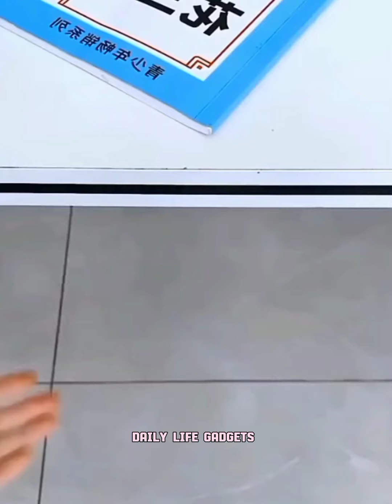New Gadgets!😍Smart Appliances, Kitchen tool/Utensils For Every Home🙏Makeup/Beauty🙏Tik Tok China#1507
Welcome To The Daily Life Gadgets world .

We created this channel to give an overall
Gadgets idea about smart appliances, gadgets, latest inventions & versatile utensils that are been added each day to the merchandise.

We want to simplify the lives of our viewers by introducing them the best and latest gadgets in trends. We get the modern gadgets & tools that are manufactured all over the world.

I Hope you all will love this channel and the content.

For getting New Upcoming Video...

This channel is about new kitchen gadgets and tools

Links //

My channel
Daily Life Gadgets